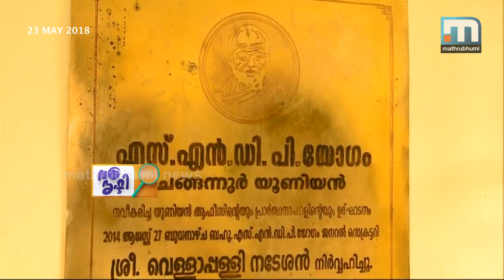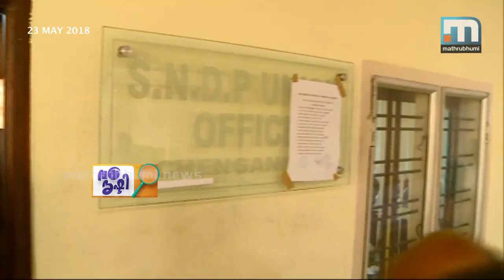Not Equidistance, But Community Distance!|Vakradrishti, Episode 574| Mathrubhumi News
Vellappally has announced his political stance on Chengannur by-election today. Nothing in specific on whom to support. But, it is not to be confused with the equi-distance theory of the NSS or the conscience-distance theory. Rather, it is based on the distance, not proximity, between the candidate to the community. That is, the next action is to find the candidate with the most suitable community distance! Vakradrishti, Episode 574.